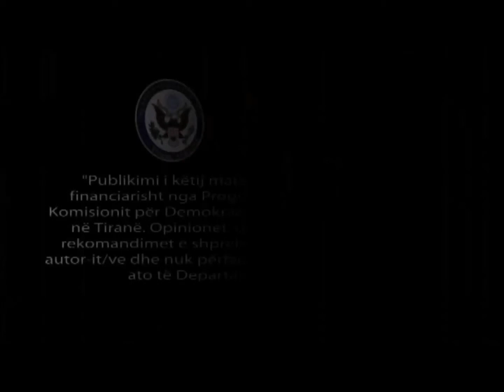Vota Rinore - Testimonial 1 - English Subtitles